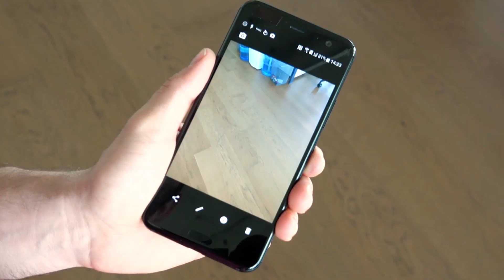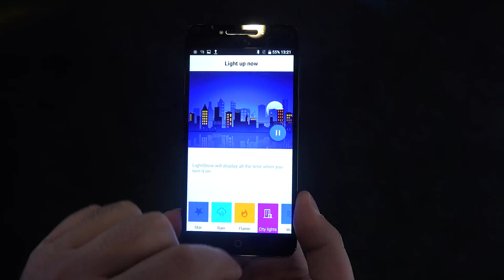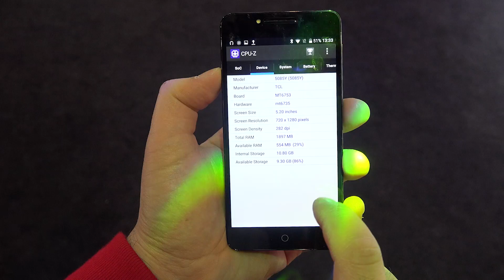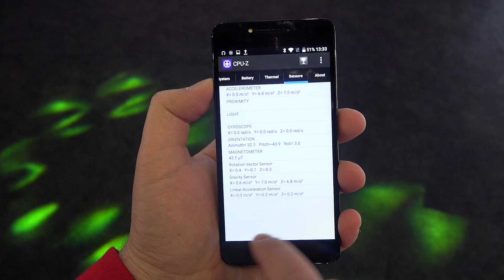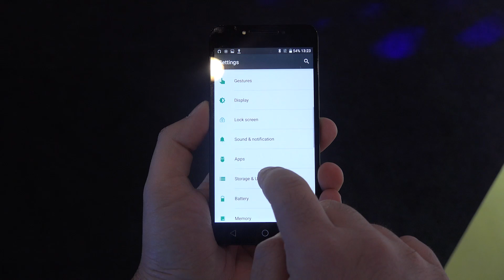Alcatel A5 LED mercek altında: RGB LED'li telefon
Alcatel'in yeni telefonu A5 LED, RGB LED destekli tasarımıyla fark yaratma peşinde. Parti telefonu olarak tanımlanan ve eğlenceli kullanım hedefinde olan telefonun tüm detayları bu videoda.